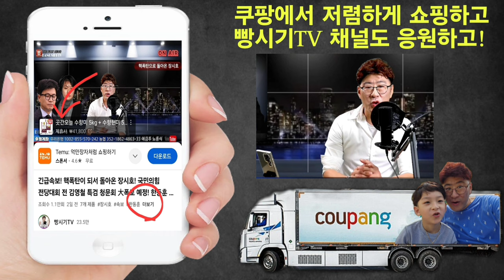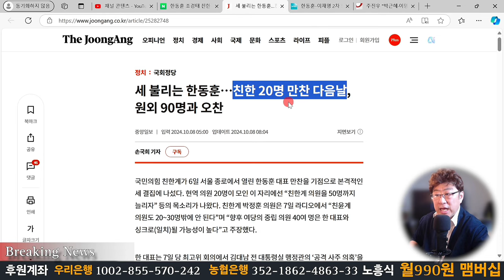한동훈, 이재명과 손잡고 대통령 협박 공작? 국민의힘에서 뱃지 달고 민주당으로 이사갈 준비